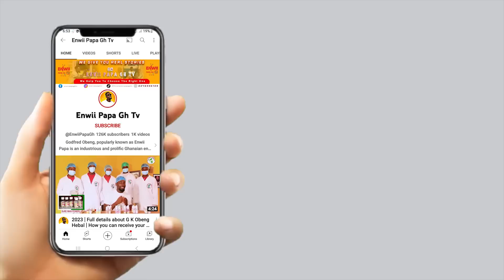Style : A life story on how a school mother introduced me to a sugar daddy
Hii here is Enwii papa gh tv channel,we offer you good talks about life.
joiin our interview daily for more education interview